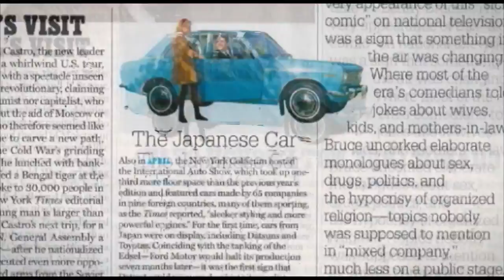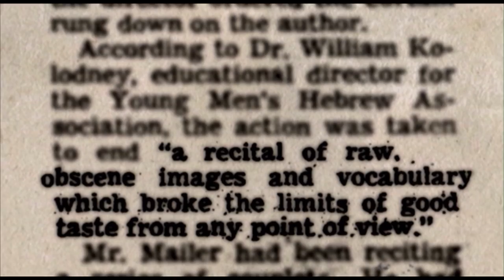Norman Mailer: The American | Trailer | Available Now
A provocateur, a rebel, a performer and notorious anarchist, Norman Mailer never stopped giving people something to talk about.

Containing never-seen-before material, this shocking documentary goes beyond the Mailer of the bookshelves and bestseller lists to reveal Mailer the social critic, filmmaker, family man and lover, giving a rare and unique insight into the life of a complex, intellectual man and villainous hero.

Zooma Zooma – Ref. 5272